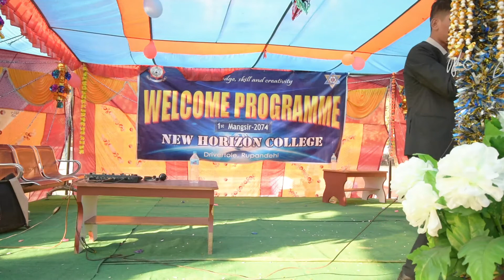Incredible Nepali Young Boy Beat box Most ||studio Hi Light मुखले बाजा बजाएर पारे चकित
Studio Hi-light -Butwal-Rupandehi-Nepal
 Embedding to a website is allowed.All the Audio and Video rights of All Music Videos Are Owned only by Studio Hi Light Lucky Deepak